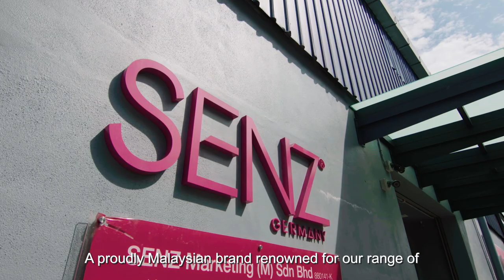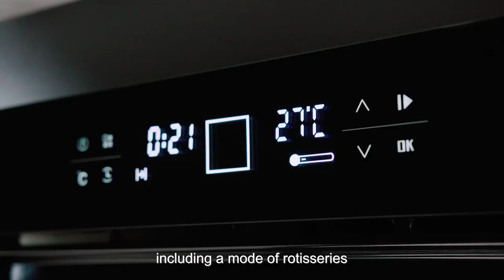Senz Marketing Corporate Video